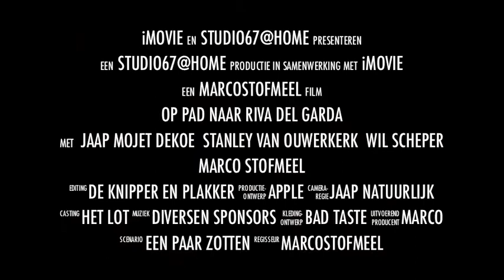RIVA del GARDA trailer bikefestival 1999